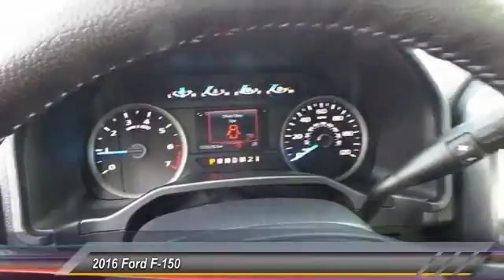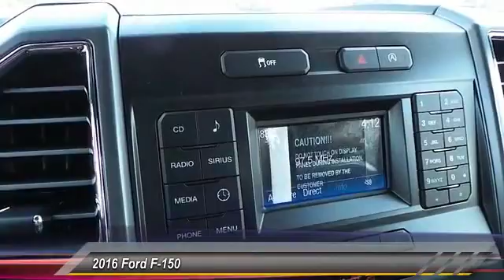2016 Ford F-150 Midland TX 1630471